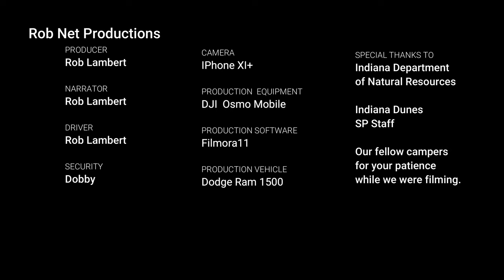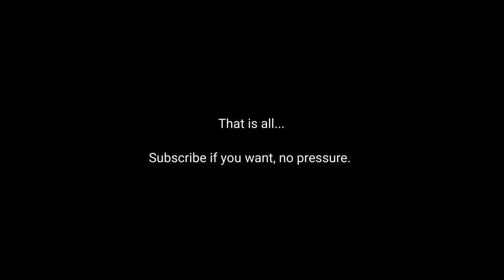Indiana Indiana Dunes State Park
A driving tour of the Campground at the Indiana Dunes State Park.